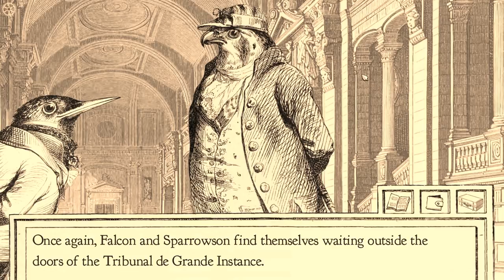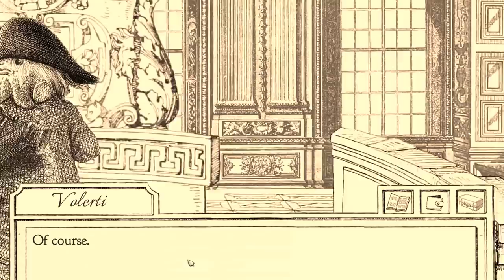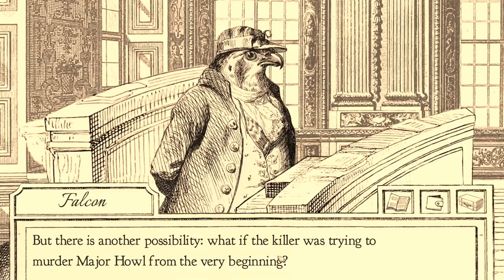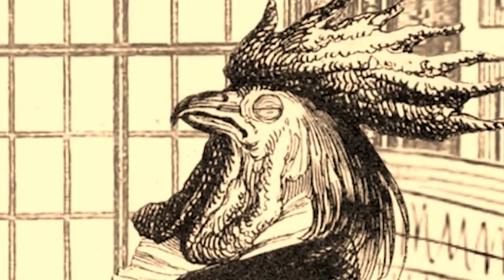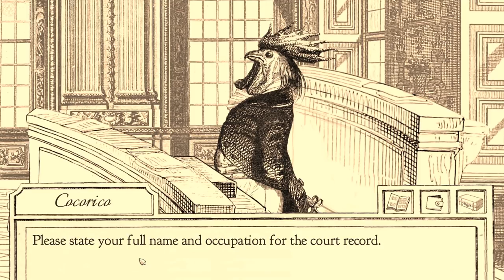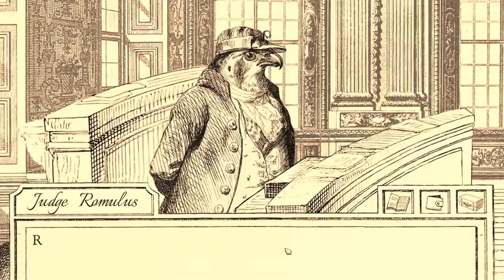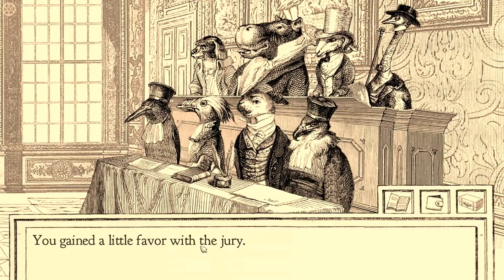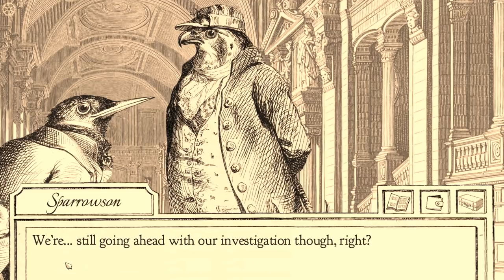Aviary Attorney: Cocblok (#6) - betapixl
Just because they have human hands and arms don't mean I can't wing my way through a trial!

More me!

Intro/Outro song
Tokyo Machine - PIXEL

Robin Torkar
Box 9002
25009 Helsingborg
Sweden